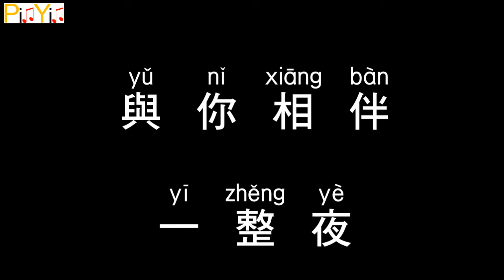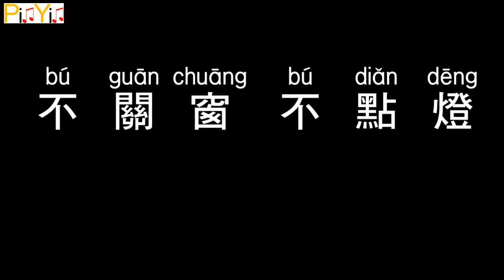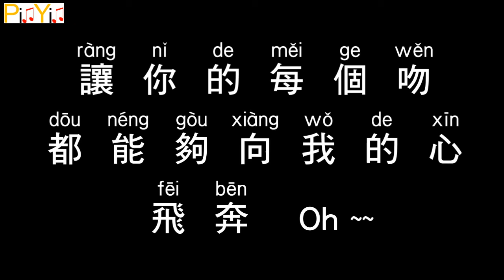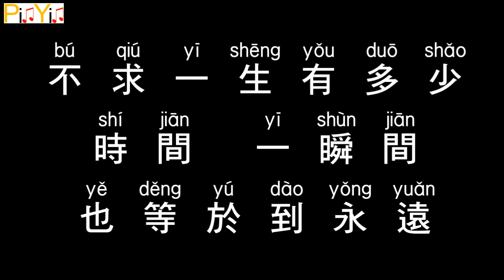Pauline Lan - Love Me Forever (Audio)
Pauline Lan - Love Me Forever